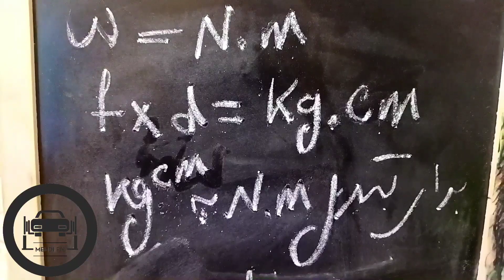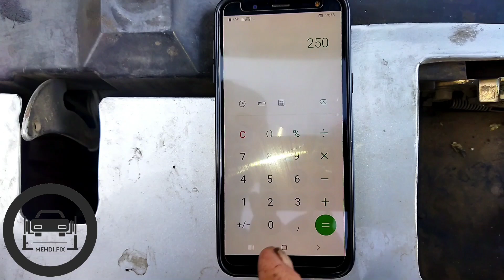ترازو رو جایگزین آچار ترکمتر کردیم برای آچار کشی پیچ بصورت استاندارد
تو این ویدیو با یک ترازو دیجیتال.کاری که آچار ترکمتر انجام میده رو انجام دادیم.یعنی گشتاور استاندارد رو بدون وجود ترکمتر کشیدیم
00:00مقدمه ای بر جایگزین کردن ترازو به جای آچار ترکمتر
00:17نحوه محاسبه برای جایگزین کردن ترازو به جای آچار ترکمتر
01:20نحوه انجام عملی ای جایگزین کردن ترازو به جای آچار ترکمتر
تو این کانال،ویدئوهای مختلفی در مورد برق خودرو و مکانیک خودرو و تعمیر ماشین داریم.ویدیوهایی هم درباره سنسور اکسیژن،تعمیر کمک فنر ماشین.حتی در مورد پراید و تست قطعاتش با مولتی متر و خیلی چیزای دیگه مثل شفاف کردن چراغ جلو ماشین و شستشوی رادیاتور ماشین و تقویت جرقه شمع ماشین و دلکو هم ویدئو داریم.حتی درباره مباحث cng هم ویدیو قرار دادیم.تازه نحوه ساخت کارواش هم گذاشتیم